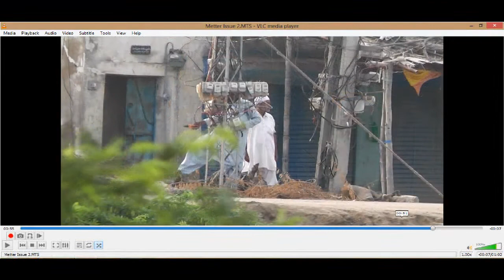Bijli Chori ki bari kahani | Khufia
کتنا پیسہ ملا ھے اپکو اس پروگرام کا۔ھر علاقے میں کے الیکٹرک کے ملازمین خود پیسے لیکر کنڈے لگواتے ھیں ایکسٹرا بلنگ تو ایک نارمل بات ھے۔یہ خود تو ایئر کنڈیشن کمروں میں بیٹھ کر صرف باتیں کرتے ھیں۔کمپلین پر کوی ایکشن نھیں ھوتا